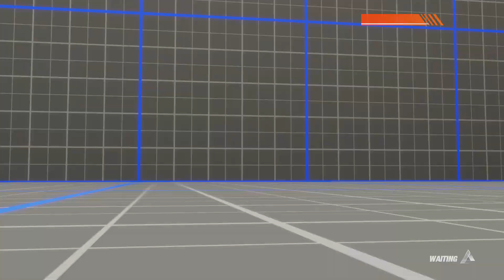DEAD OR ALIVE 6_20221224204519